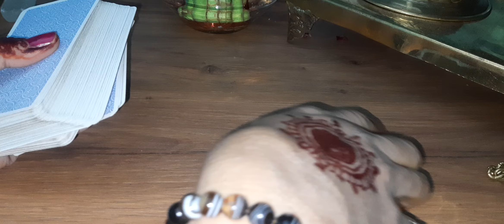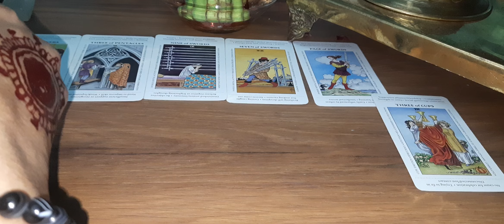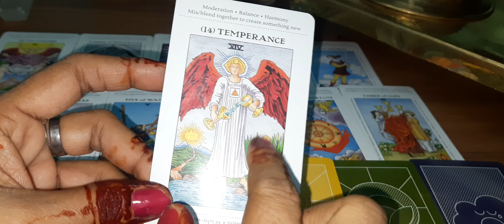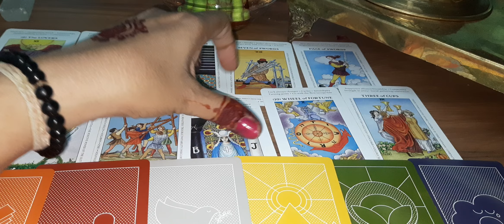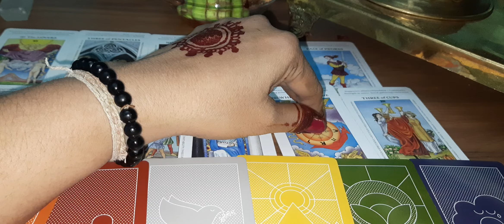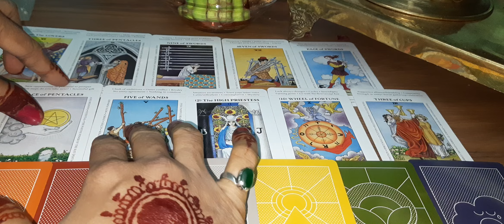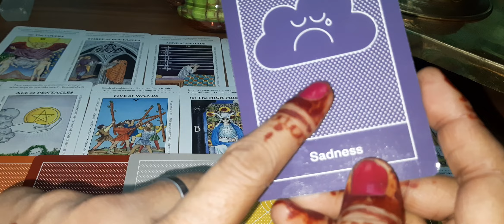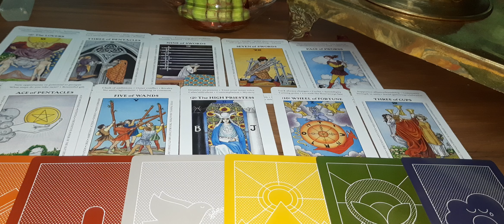Log Aapko kis Roop mein dekhna Pasand karte hai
Log Aapko kis Roop mein dekhna Pasand karte hai @Thedivinelighttarot#tarotreading#aries#leo#sagittarius#fireelement#grahan#solareclipse#lunareclipse

Hii...I m Babeeta a Certified Tarot card reader,Astrologer, Rune ,Rudraksha ,Yantra Expert,Numerologist , Bach flower therapist ,Certified Reiki Master ,Karuna Reiki Master and Life Coach@thedivinelightoftarot